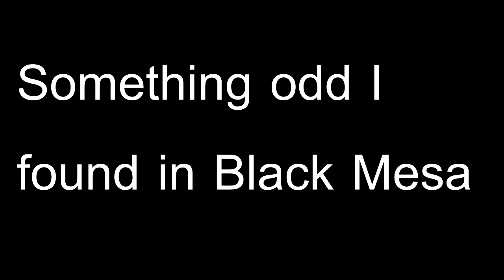Black Mesa Glitch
Strange glitch I found while playing Black Mesa